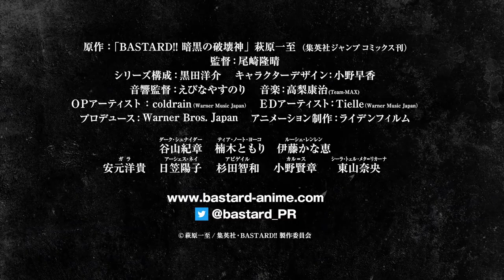BASTARD‼ -Heavy Metal, Dark Fantasy || Official Trailer